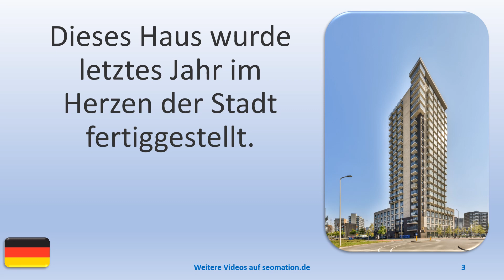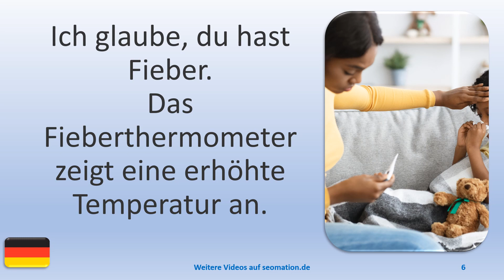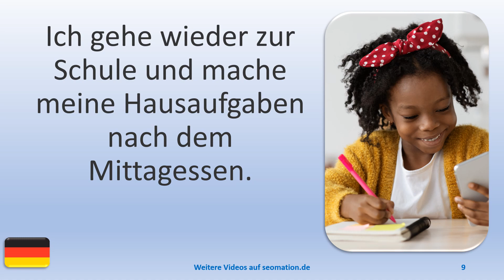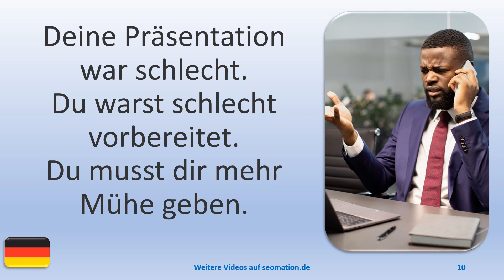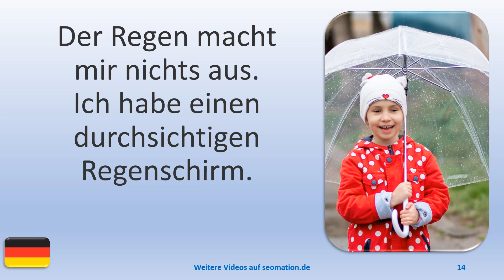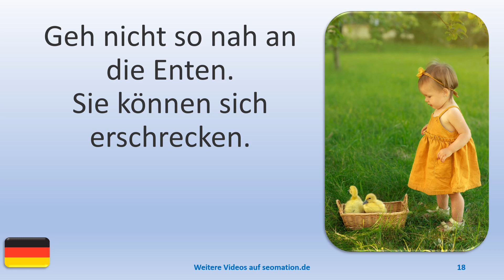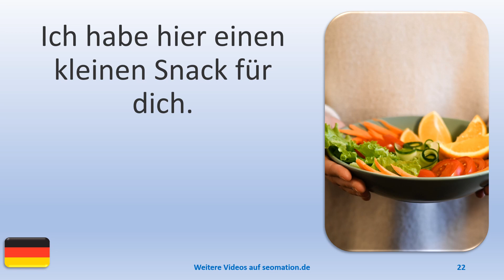▶️409▶️ Ich lerne Deutsch mit Texten und Bildern in unterschiedlichen Situationen.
03 Dieses Haus wurde letztes Jahr im Herzen der Stadt fertiggestellt.
04 Die großen Wohnungen haben Südbalkone.
05 Wir sind zusammen in eine kleine Wohnung im 2. Stock gezogen.
06 Ich glaube, du hast Fieber. Das Fieberthermometer zeigt eine erhöhte Temperatur an.
07 Hast du Beschwerden beim Schlucken? Tut dir etwas weh? Kannst du gut atmen?
08 Es war nur eine leichte Erkältung. Zwei Tage später ist alles wieder in Ordnung.
09 Ich gehe wieder zur Schule und mache meine Hausaufgaben nach dem Mittagessen.
10 Deine Präsentation war schlecht. Du warst schlecht vorbereitet. Du musst dir mehr Mühe geben.
11 Wir haben erst gestern gebucht. Heute fahren wir in den Urlaub.
12 Dank unserer Kreditkarte können wir uns hier alles leisten.